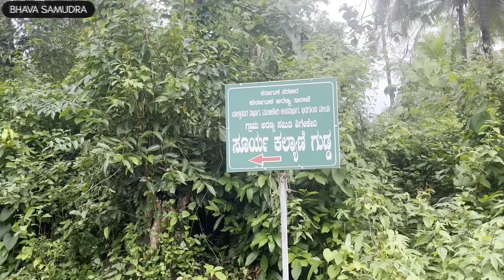ಸ್ವರ್ಗಕ್ಕೆ ಸವಾಲೆಸೆದ ಸೂರ್ಯಕಲ್ಯಾಣಿ ! Discovered the Unseen Beauty !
ಇದು ಉತ್ತರ ಕನ್ನಡದಲ್ಲಿರುವ, ಹೆಚ್ಚಿನವರಿಗೆ ಗೊತ್ತಿಲ್ಲದ ಪ್ರೇಕ್ಷಣೀಯ ಸ್ಥಳ. ಯಲ್ಲಾಪುರದಿಂದ ಕಾರವಾರದ ಮಾರ್ಗವಾಗಿ ಹೊರಟಾಗ ಸಿಗುವ ಚಿನ್ನಾಪುರ ಎಂಬಲ್ಲಿ ಶತಮಾನಗಳಷ್ಟು ಹಳೆಯ ಪುಟ್ಟ ಶಿವನ ಗುಡಿ ಸಿಗುತ್ತದೆ. ಅಲ್ಲೊಂದು ಪ್ರದಕ್ಷಿಣೆ ಹಾಕಿ, ಹತ್ತಾರು ತಿರುವುಗಳ ರಸ್ತೆಗಳ ಪಯಣ ಮುಗಿಯುವುದೇ ಇಲ್ಲವೇನೋ ಅಂದುಕೊಳ್ಳುವಷ್ಟರಲ್ಲಿ ಒಂದೊಂದೇ ಮನೆ, ಊರು, ಗದ್ದೆ ಬಯಲು, ಅಡಿಕೆ ತೆಂಗುಗಳ ಸಾಲು ಇದಿರಾಗುತ್ತದೆ. ಮಾವಿನ ಮನೆ ಗ್ರಾಮ ಪಂಚಾಯತ್‌ ವ್ಯಾಪ್ತಿಗೆ ಬರುವ ಈ ಊರು ನಿತ್ಯ ಹರಿದ್ವರ್ಣ ಕಾಡಿನಿಂದಲೇ ಪರಿಚಿತವಾಗುತ್ತದೆ. ಮುಂದೆ ಗೋಗದ್ದೆ ಎನ್ನುವ ಊರು ದಾಟಿ, ಬಾರೆ ಕ್ರಾಸ್‌ ಎನ್ನುವ ತಂಗುದಾಣ ತಲುಪಿ, ಅಲ್ಲಿಂದ ಬಲಕ್ಕೆ ಹೊರಳಿದಾಗ ಸಿಗುವ ಮಲವಳ್ಳಿಯನ್ನು ದಾಟಿ ಎಡಕ್ಕೆ ಹೊರಳಿದರೆ ಬಾರೆ ಶೀಗೇಕೇರಿ ಸಿಗುತ್ತದೆ. ಸೂರ್ಯಕಲ್ಯಾಣಿ ಗುಡ್ಡಕ್ಕೆ ತೆರದುಕೊಳ್ಳುವ ದಾರಿ ಇಲ್ಲಿಂದ ಮುಂದೆ ಇನ್ನಷ್ಟು ದಟ್ಟ ಕಾಡಿನ ಪಯಣ. ಚಾರಣ ಇಷ್ಟ ಪಡುವವರಿಗೆ ಇದು ಹೇಳಿ ಮಾಡಿಸಿದ ಜಾಗ.

ಕಲ್ಯಾಣಿಯಲ್ಲಿ ಮುಳುಗಿದಂತೆ…
ಮಲವಳ್ಳಿಯಿಂದ ಮುಂದೆ ಶೇಡಿಮನೆ ಎನ್ನುವ ಜಾಗಕ್ಕೆ ತಲುಪಿ ಅಲ್ಲಿಯೇ ವಾಹನಗಳನ್ನು ನಿಲ್ಲಿಸಿ ಕಾಲ್ನಡಿಗೆಯಲ್ಲಿ ಎರಡು ಕಿಲೋಮೀಟರ್‌ ಗುಡ್ಡ ಹತ್ತಬೇಕು. ಮಲೆನಾಡಿನ ಹುಳ ಹುಪ್ಪಟೆ, ಉಂಬಳಗಳು, ನಿಮಗೆ ಸ್ವಾಗತ ಕೋರುತ್ತವೆ. ಪ್ರತೀ ಏರುದಾರಿಯ ನಂತರ ಒಂದು ಸಪಾಟು ರಸ್ತೆ ಇದ್ದೇ ಇರುತ್ತದೆ ಎನ್ನುವಂತೆ, ಈ ಚಾರಣದ ಕಡೆಗೆ ತುತ್ತ ತುದಿಯಲ್ಲಿ ಸಿಗುವ ಜಾಗವೇ ಸೂರ್ಯಕಲ್ಯಾಣಿ ಗುಡ್ಡ. ಇದು ಸಮುದ್ರ ಮಟ್ಟದಿಂದ ಬಹಳಷ್ಟು ಎತ್ತರದಲ್ಲಿ ಇದೆ. ವಾತಾವರಣ ಶುಭ್ರವಾಗಿದ್ದ ಸಮಯದಲ್ಲಿ ಇಲ್ಲಿಂದ ಅರಬ್ಬೀ ಸಮುದ್ರದ ಅಲೆಗಳು ಗೋಚರಿಸುತ್ತವೆ.

ಆ ಬೆಟ್ಟಗಳ ಮೇಲೆ ನಿಂತು ನೋಡಿದರೆ ಕಣ್ಣು ಕೋರೈಸುವ ಸೂರ್ಯಾಸ್ತ ಮತ್ತು ಸೂರ್ಯೋದಯ ಬಂಗಾರದ ತೇರಿನಂತೆ ಕಾಣುತ್ತದೆ. ಸೂರ್ಯ ಕಲ್ಯಾಣಿಯಲ್ಲಿ ಮುಳುಗಿದಂತೆ ಗೋಚರಿಸುವುದರಿಂದಲೋ ಏನೋ, ಇದಕ್ಕೆ ಸೂರ್ಯಕಲ್ಯಾಣಿ ಗುಡ್ಡ ಎಂದು ಹೆಸರು ಬಂದಿರಬೇಕು.

ಹಿಂದೊಮ್ಮೆ ಹುಲಿಗಳಿದ್ದವಂತೆ!
ಮಳೆಗಾಲದಲ್ಲಿ, ಕುಳಿರ್ಗಾಳಿ ಮಂಜಿಗೆ ಸಿಕ್ಕು ಬೆಳ್ಳಗಾಗುವ ಹಸಿರು, ಸೌಂದರ್ಯವೇ ಕೈಗೆಟುಕಿದ ಭಾವ ನಮ್ಮದಾಗುತ್ತದೆ. ಸೂರ್ಯ ಕಂತುವ ಹೊತ್ತಿಗೆ ಇಲ್ಲಿ ಕೂತು ಪ್ರಕೃತಿ ಸೌಂದರ್ಯ ಸವಿಯುತ್ತ, ಹರಟುತ್ತ, ಅಯಾಸ ತಣಿಸಿಕೊಳ್ಳುತ್ತಾ, ಕಾಲ ಕಳೆಯುವ ಪರಿ ವರ್ಣಿಸಲಸದಳ. ಹೊರಜಗತ್ತಿಗೆ ಪರಿಚಯವಿಲ್ಲದ ಈ ಜಾಗಕ್ಕೆ ಇತ್ತೀಚಿಗೆ ಪ್ರವಾಸಿಗರು ಬರಲು ಪ್ರಾರಂಭಿಸಿದ್ದಾರೆ.
60 ವರ್ಷಗಳ ಹಿಂದೆ ನಮ್ಮ ಅಪ್ಪ ಜೊತೆಗಾರರೊಂದಿಗೆ ಬುತ್ತಿ ಕಟ್ಟಿಕೊಂಡು ಗೋಪಾಲಕರಂತೆ ದನ ಕಾಯಲು ಇಲ್ಲಿಗೆ ಬರುತ್ತಿದ್ದರಂತೆ. ಹಾಡು ಹಗಲೇ ದನಕರುಗಳು ಹುಲಿ ಬಾಯಿಗೆ ಆಹಾರವಾದ ಘಟನೆಗಳನ್ನು, ದನಕರುಗಳ ಹುಡುಕುತ್ತಾ ಅಲ್ಲಿ ಕಳೆದ ರಾತ್ರಿಗಳ ಕಥೆಗಳನ್ನು ಅವರು ರೋಚಕವಾಗಿ ಹೇಳುತ್ತಿದ್ದರು.

ಪರಿಸರ ಪ್ರಿಯರ ಇಷ್ಟದ ಸ್ಥಳ:‌
ಇದು ಸಾಹಸಿಗರ ಮತ್ತು ಪರಿಸರ ಪ್ರೇಮಿಗಳ ಅಚ್ಚುಮೆಚ್ಚಿನ ತಾಣ ಕೂಡಾ ಹೌದು. ಇಲ್ಲಿಗೆ ಹೋಗುವ ದಾರಿಯಲ್ಲಿಯೇ ಕಾನೂರು ಪಾಲ್ಸ್ ಸಿಗುತ್ತದೆ. ಹಾಗೇ ದೇವಾRರು ಜಲಪಾತದ ನೆತ್ತಿಗೆ ಕೂಡ ಭೇಟಿ ಕೊಡಬಹುದು. ಇವೆಲ್ಲವನ್ನೂ ಒಂದೇ ರೂಟ್‌ ನಲ್ಲಿ ನೋಡಿ, ಸೂರ್ಯಾಸ್ತದ ವೇಳೆಗೆ ತುತ್ತ ತುದಿಯ ಮತ್ತು ಕೊನೆಯ ಸೂರ್ಯಕಲ್ಯಾಣಿ ಗುಡ್ಡಕ್ಕೆ ಭೇಟಿ ಕೊಟ್ಟು, ಅತ್ಯಂತ ಕಡಿದಾದ ರಸ್ತೆಯಲ್ಲಿ ಹೆಗ್ಗಾರು ಘಟ್ಟ ಇಳಿದರೆ, ಮತ್ತೆ ಅದೇ ಕಾರವಾರ- ಹುಬ್ಬಳ್ಳಿ ರಸ್ತೆಗೆ ಸೇರಿಕೊಳ್ಳಬಹುದು. ಬಂದ ದಾರಿಯಲ್ಲಿಯೇ ವಾಪಸ್‌ ಹೋಗಬಹುದು. ಅದು ಸುಮಾರು 35 ಕಿಲೋಮೀಟರ್‌ ದಾರಿ. ಇವನ್ನೆಲ್ಲ ನೋಡಿ ಪ್ರಕೃತಿಯ ಮಡಿಲಿಂದ ಹೊರಬಿದ್ದವರಿಗೆ ದೃಷ್ಟಿ ಹೊಂದಿಸಿಕೊಳ್ಳಲು ಸಾಕಷ್ಟು ಸಮಯ ಬೇಕಾಗುತ್ತದೆ.
ದೇಹದಲ್ಲಿ ಕಸುವಿರಬೇಕು…
ಹೆಗ್ಗಾರು ಘಟ್ಟ ಇಳಿಯಲು ಅಥವಾ ಹತ್ತಲು ಜೀಪುಗಳೇ ಆಗಬೇಕು. ಸೂರ್ಯ ಕಲ್ಯಾಣಿ ಗುಡ್ಡಕ್ಕೆ ಭೇಟಿ ಕೊಡುವವರು ಸ್ಥಳೀಯರ ಸಂಪರ್ಕ ಮಾಡಿದರೆ ಒಳ್ಳೆಯದು. ಮಲೆನಾಡಿನ ಬೆಟ್ಟ- ಗುಡ್ಡ, ಕಾಡುಗಳ ಪರಿಚಯ ಆಗಬೇಕು ಅಂದರೆ ಒಮ್ಮೆ ಈ ಜಾಗಕ್ಕೆ ಭೇಟಿ ಕೊಡಬಹುದು. ಆದರೆ ದೇಹದಲ್ಲಿ ಕಸುವಿರಬೇಕು ಅಷ್ಟೇ. ಅಕ್ಟೋಬರ್‌, ನವೆಂಬರ್‌, ಡಿಸೆಂಬರ್‌ ತಿಂಗಳು, ಇಲ್ಲಿಗೆ ಭೇಟಿ ಕೊಡಲು ಸೂಕ್ತ ಸಮಯ.
ಪ್ರವಾಸಿಗರ ಗಮನಕ್ಕೆ…
ಈ ಸ್ಥಳದ ವೀಕ್ಷಣೆಗೆ ಬರುವವರು ಷೂ ಧರಿಸಿ ಬಂದರೆ ಒಳ್ಳೆಯದು. ಕಾರಣ ಇಲ್ಲಿನ ದಾರಿ ಕಿರಿದಾಗಿದೆ. ಇಲ್ಲಿನ ಪರಿಸರಕ್ಕೆ ಚಪ್ಪಲಿಗಳು ಹೊಂದಲಾರವು. ಜೊತೆಗೆ ಅಗತ್ಯವಿರುವಷ್ಟು ಆಹಾರ, ನೀರು ಕೊಂಡೊಯ್ಯಬೇಕು. ಅಲ್ಲಲ್ಲಿ ಸಣ್ಣ ಪುಟ್ಟ ಅಂಗಡಿಗಳು ಸಿಗುತ್ತವೆಯಾದರೂ ಬೇಕಾದಾಗ ಬೇಕೆಂದಲ್ಲಿ ಆಹಾರ ಮತ್ತು ನೀರು ಸಿಗಲಿಕ್ಕಿಲ್ಲ.

Best place in karnataka
Best place to trekking
Yellapur tourist places
Which is the best place for trekking
Free trekking place
Best nature place
Travel vlogs
Yellapur views
falls in yellapur
ಸ್ವರ್ಗಕ್ಕೆ ಸವಾಲೆಸೆದ ಸೂರ್ಯಕಲ್ಯಾಣಿ ! An untouched Hidden Nature |